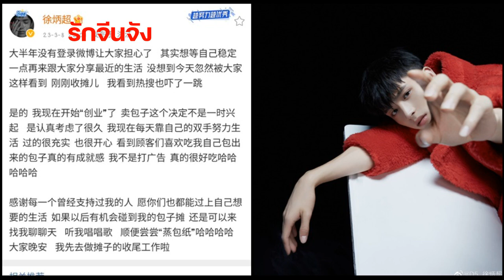ไอดอลหนุ่มอดีตผู้ร่วมรายการ Youth With You ผันตัวขายซาลาเปาแฟนแห่ซิ้อ